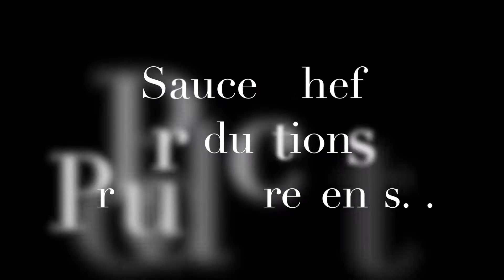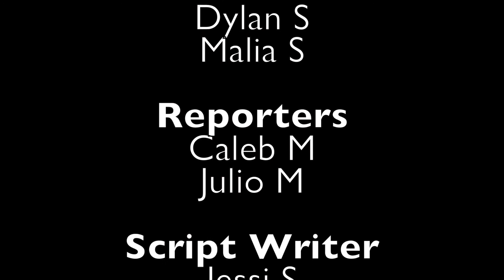Blazer News September 21, 2017